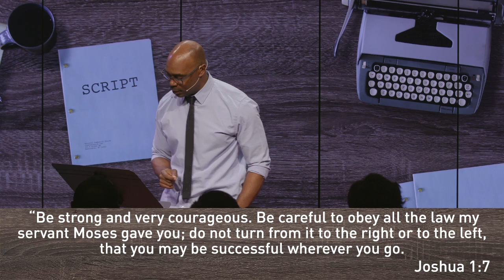God is With You - Joshua Symonette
There is no great opportunity without giant opposition. But we can be "strong and courageous" because God is with us wherever we go!
04-10-16